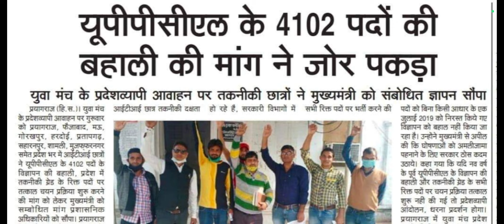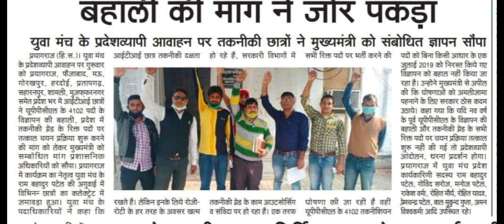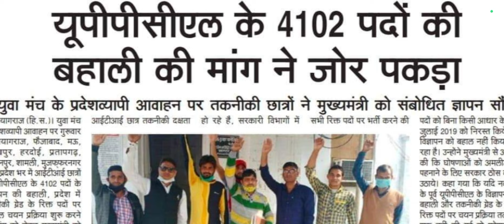UPPCL Tg2 New vacancy | Uppcl Lineman vacancy 4102 post | Uppcl 4102 post vacancy update | UPRVUNL